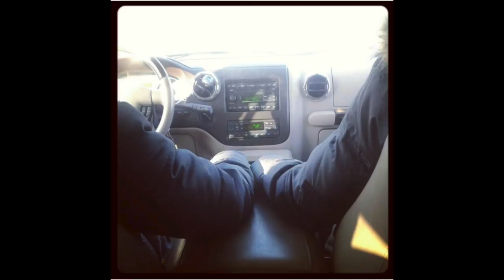Cocaine Prank on Wife (Extreme)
Doing a prank on my wife, she really gets upset. My daughter was just so surprised. We laughed in the end. team Sir Charles all day, err day that what it is. We love you Blended.